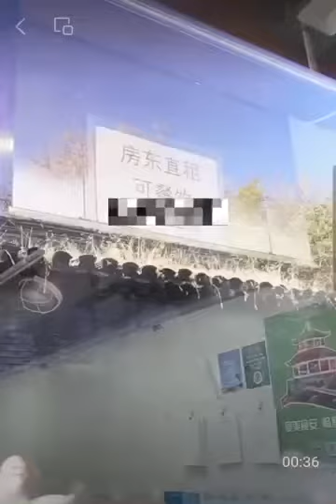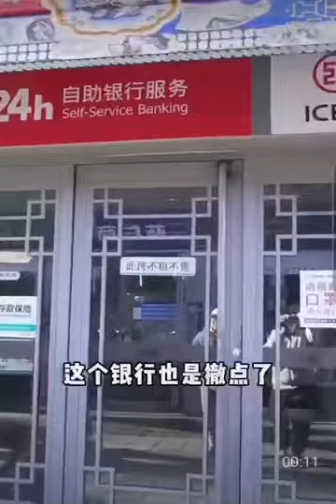中共的经济已经起不 来了，彻底废了❗️中共等着解体吧❗️跟着共产党走进火葬场